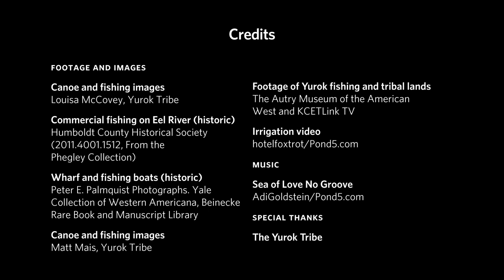A Fishing People | California Academy of Sciences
The Yurok people and salmon are intertwined in northern California and have been since time immemorial.